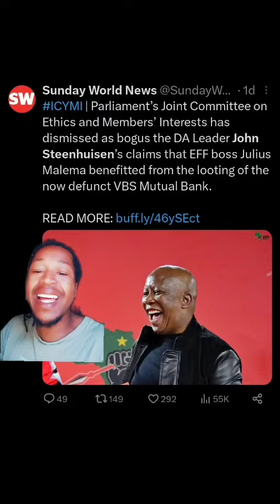Julius Malema is totally innocent of all VBS bank charges!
For the longest time, the media has been trying to connect Julius Malema with the VBS bank saga. Now the courts had to issue out an official statement and also closing Julius' file so that there is no doubt he is innocent

It was just a witch-hunt, now we are waiting for Shivambu, he must also be cleared of all charges because we can see that the media is just biased against the Economic Freedom Fighters